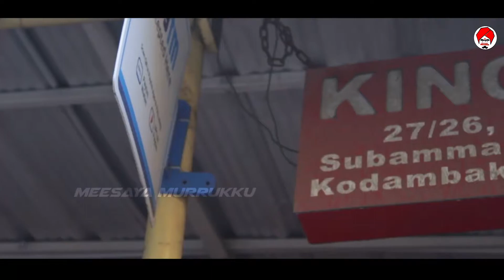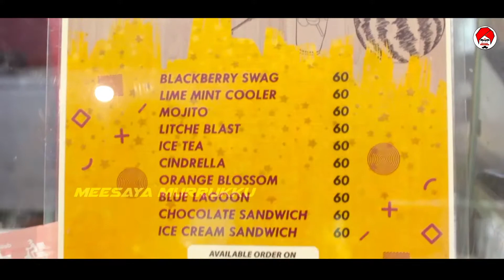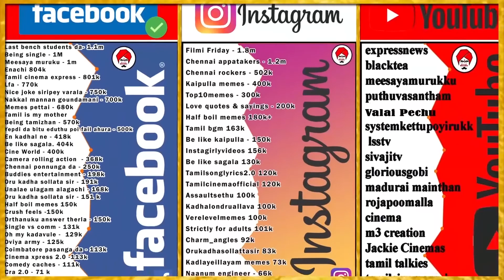ஆஹா ! வேற லெவல் சான்வெச் !!! l King Sandwich l Meesaya Murrukku